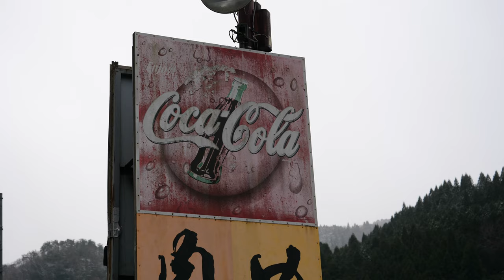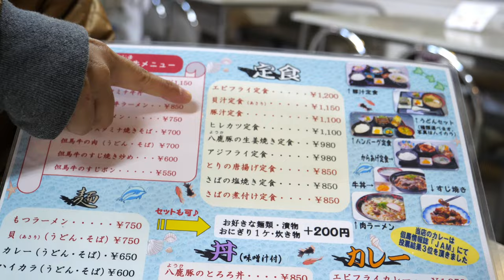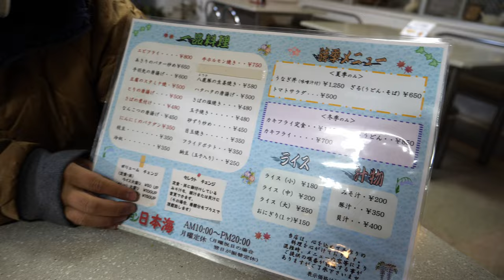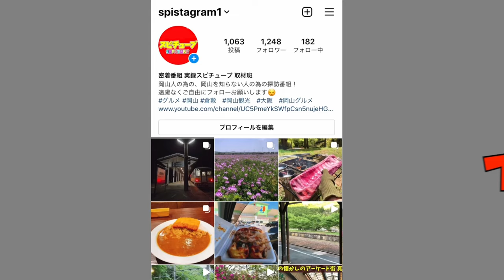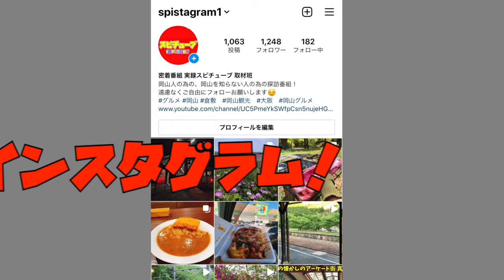【国道９号線沿い ピンク色のホテルのようなドライブイン】懐かしの雰囲気と心温まる旨飯《ドライブステーション日本海》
兵庫県美方郡香美町村岡区入江1310-1

再生リスト